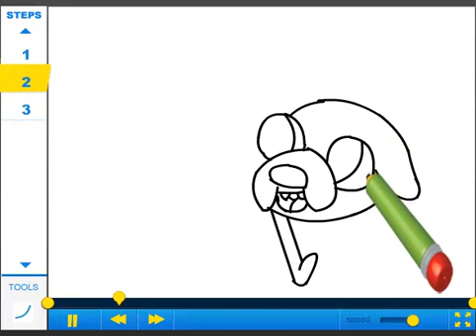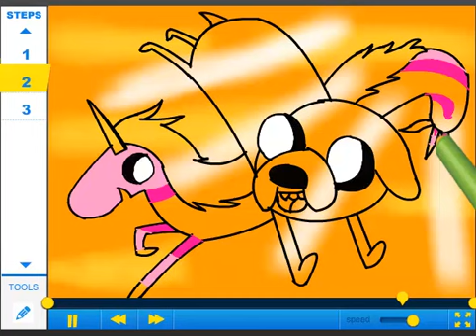How to draw Jake and Rainycorn - Drawing Tutorial Video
Learn how to draw Jake and Rainycorn with the best drawing tutorial online created by growl